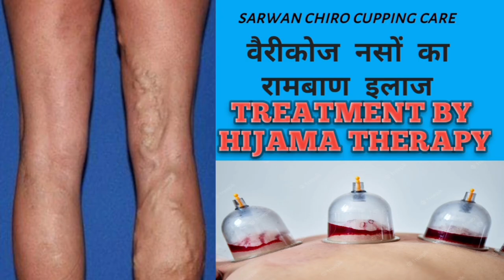Varicose Veins treatment hijama therapy